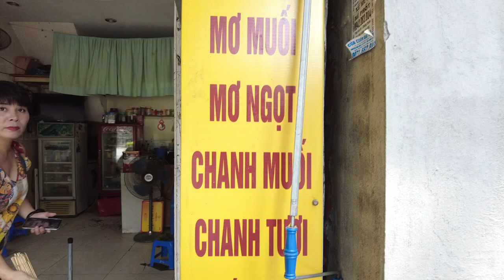I got surrounded by four beautiful Vietnamese girls but I ignored their eyes